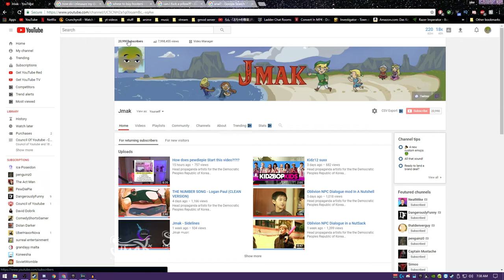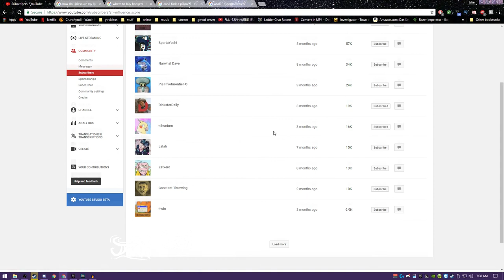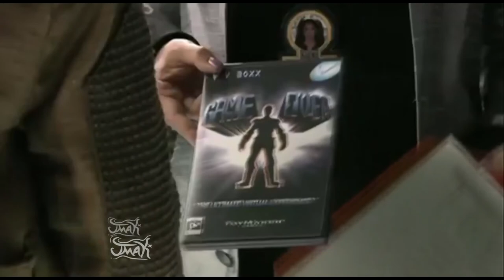Best Of Jmak in 2018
Second Head propaganda artists for the the Democratic Peoples Republic of Korea